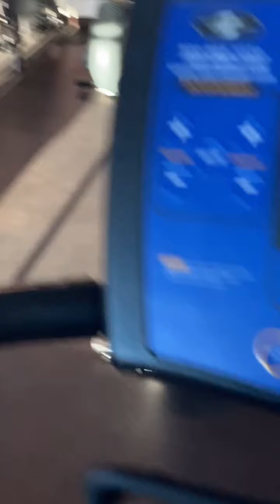12 Weeks out from Contra Costa!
FOCUS!!! There is always time if you make it a priority! Smashing Chest with 2 of my @Godfather_of_Swole_Mafia Hit Men @superman1644 @dougielove74 12 weeks out from the 2021 Contra Costa Show.